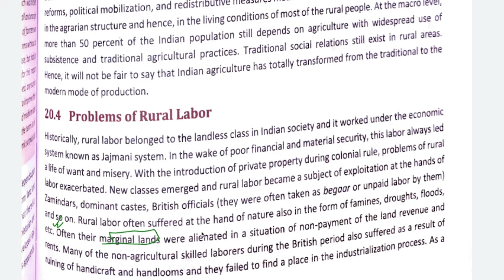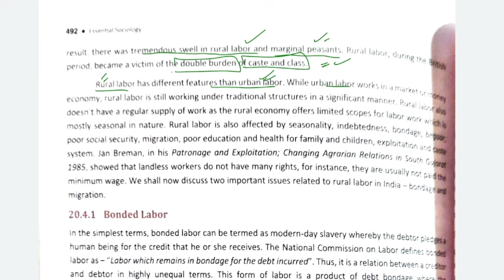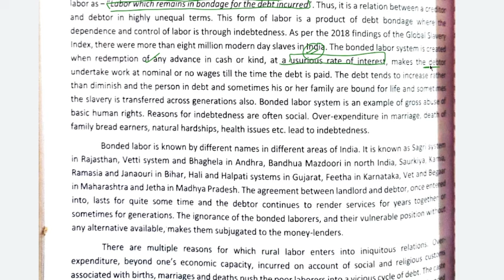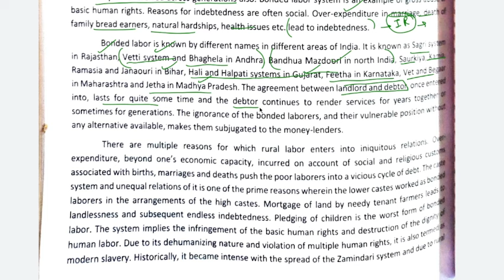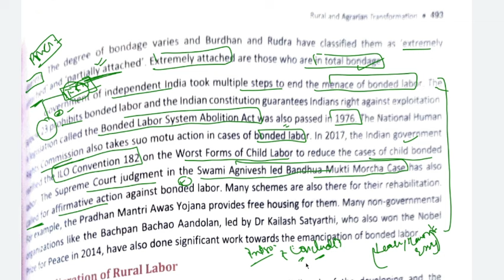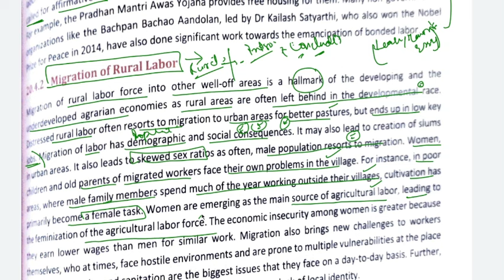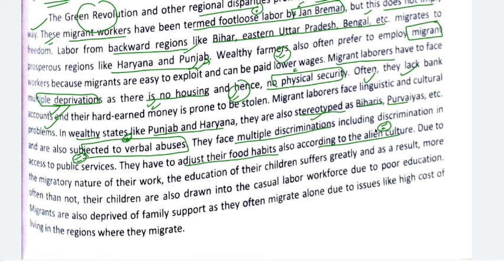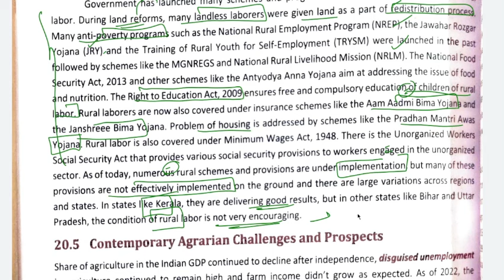CHAPTER 10|RURAL AND AGRARIAN TRANSFORMATION IN INDIA-NITIN SANGWAN ESSENTIAL SOCIOLOGY UPSC PAPER B